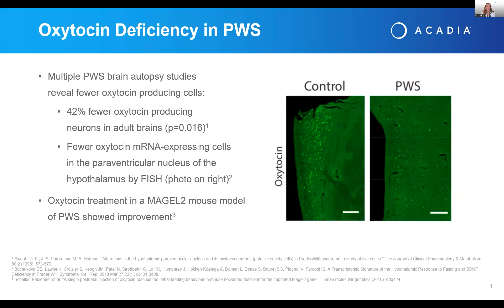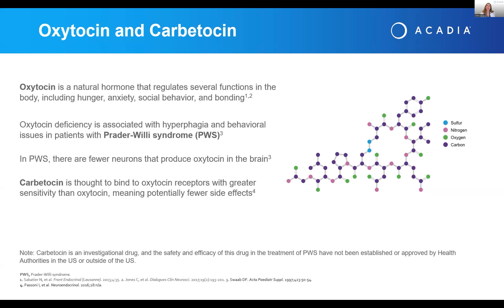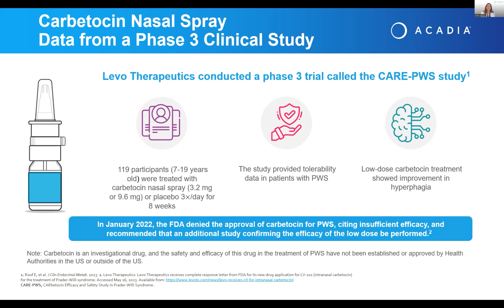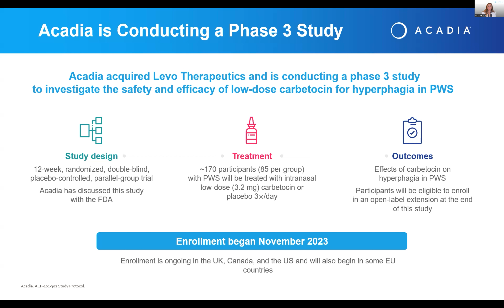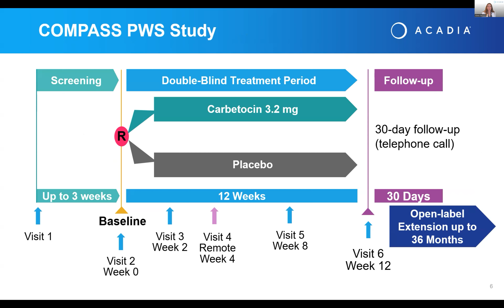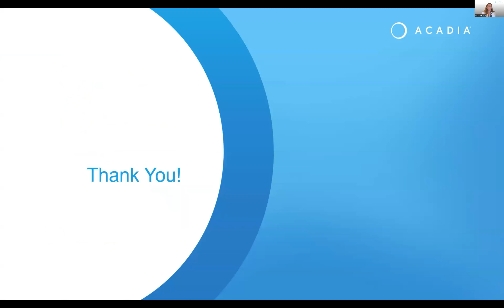Acadia Pharmaceuticals - Clinical Studies for Hyperphagia in Prader-Willi Syndrome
Alana Salvucci, D.O., Director of Clinical Research, Clinical Development,
Acadia Pharmaceuticals Inc., presented Acadia Pharmaceuticals - Clinical Studies for Hyperphagia in  Prader-Willi Syndrome at IPWSO’s Research and Clinical Trials Update meeting on Thursday the 5th of September, 2024.

In accordance with our Policy and Code of Practice, IPWSO does not promote individual trials or the use of specific medications.